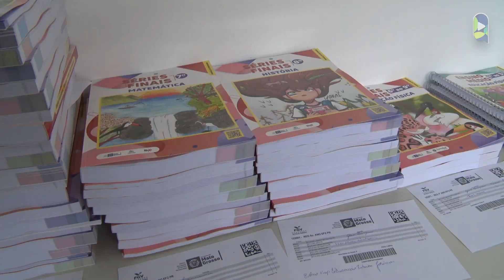MT CONECTADO | EP. 38 | ANO LETIVO – 2024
O início do ano letivo 2024 está chegando e a secretaria de Estado de Educação corre pra deixar tudo prontinho para receber os mais de 230 mil alunos da rede estadual de ensino. É sobre isso que os jornalistas Laice Souza e Lucas Rodrigues conversam com o secretário de Educação de Mato Grosso, Alan Porto. Acompanhe.